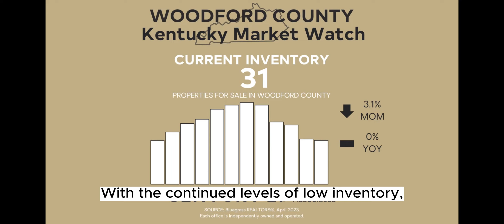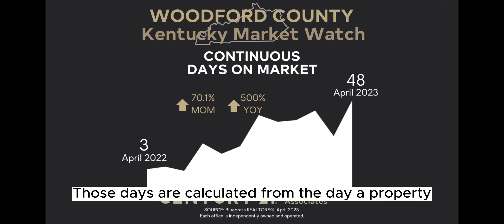Exclusive Analysis: Woodford County, Kentucky Real Estate Market Metrics for April 2023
Are you curious about the current state of the real estate market in Woodford County, Kentucky? Look no further! In this video, we dive into the key housing market metrics for April 2023, giving you a comprehensive overview of the market's health.

We'll explore important metrics such as the Months Supply of Inventory, Inventory of Unsold Homes on the Market, Existing Home Sales, Median Sales Price, and Continuous Days on Market. By analyzing these metrics, we can gain insight into the current trends and health of the Woodford County, Kentucky real estate market.

If you're looking to buy or sell a home in Woodford County, Kentucky, this video is a must-watch. Our analysis will give you the information you need to make informed decisions in the real estate market.

Do you have questions or comments about the latest data on the Woodford County, Kentucky real estate market? Leave them below, and we'll be sure to address them in our upcoming videos.